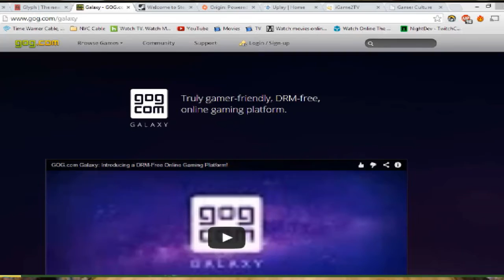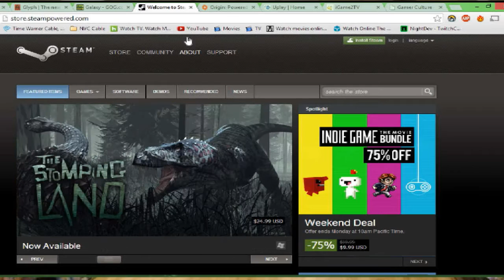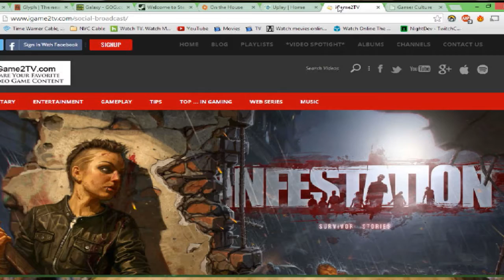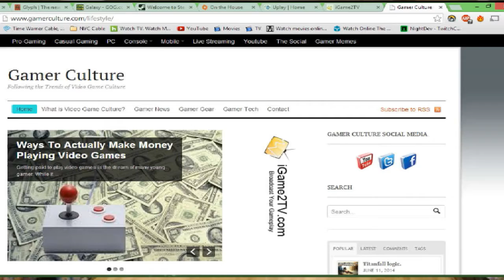Top 5 Video Game Digital Game Services ★ (iGame2TV)